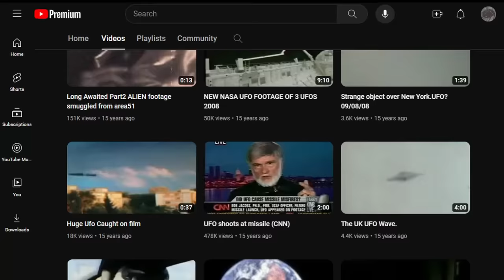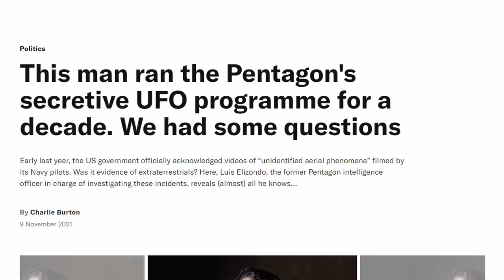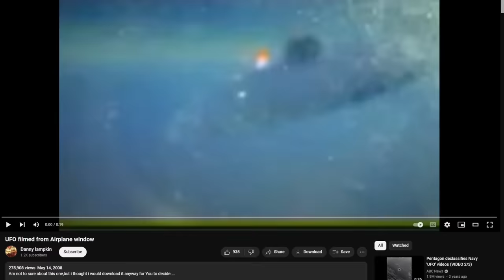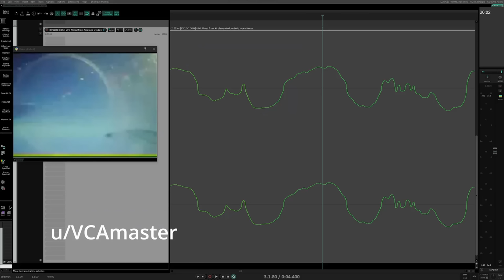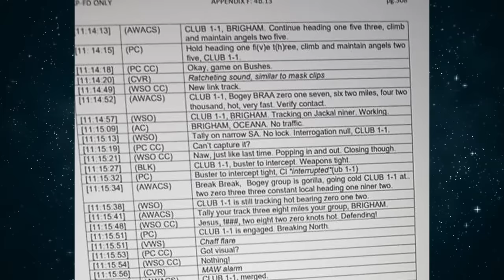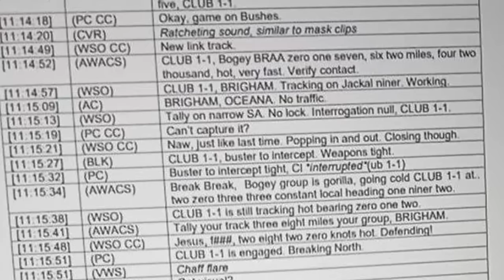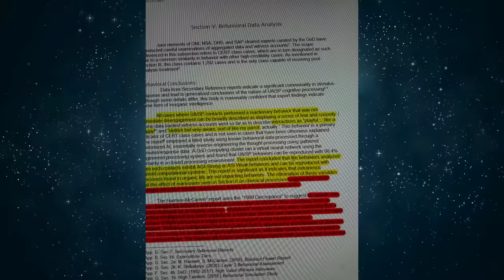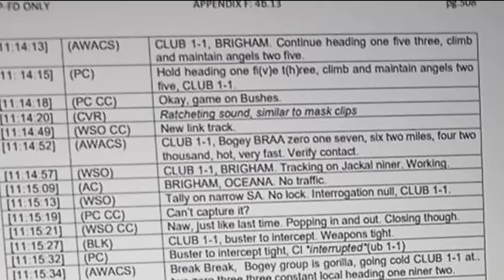Incredible UFO Footage - FLYBY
Guys, I wanted to try and perform a critical analysis on one of my favorite alleged pieces of UFO footage - the FLYBY footage. This film of a UFO traveling near the wing of an F/A-18 Super Hornet first mysteriously appeared in 2008 and has BAFFLED me since I first discovered it around 2015.

The footage depicts a saucer-shaped UFO flying directly off the wing type of the jet and displays 3 of the 5 characteristics of Lue Elizondo's UAP characteristics:
1. No visible means of propulsion
2. Instant Acceleration
3. Antigravity

If true, this footage is hands down the BEST available UFO footage in the public realm! But is it?. We will analyze the footage context, sound, craft shape, and a mysterious document that sends us down a rabbit hole I never would've thought existed when I began covering this case!

Please enjoy my breakdown of the FLYBY footage!

0:00 Intro
1:40 Context
3:52 the Footage
5:27 the Sound
8:02 the Craft
8:58 the Document
15:34 Conclusion